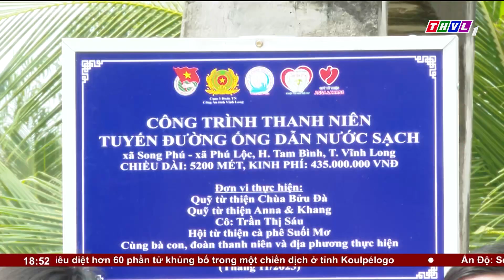Nước sạch đã về đến những hộ dân ở vùng sâu xã Song Phú, Phú Lộc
Sau hơn 2 tháng khởi công, công trình kéo đường ống dẫn nước sạch qua 2 xã Song Phú và Phú Lộc, huyện Tam Bình do Đoàn thanh niên Công an tỉnh Vĩnh Long phối hợp với Huyện đoàn Tam Bình thực hiện dài hơn 5 km đã hoàn thành và đưa vào sử dụng. Công trình này làm thỏa lòng mong đợi của nhiều người dân nơi đây.

⬇️⬇️⬇️ Tải THVL Audio để nghe đầy đủ